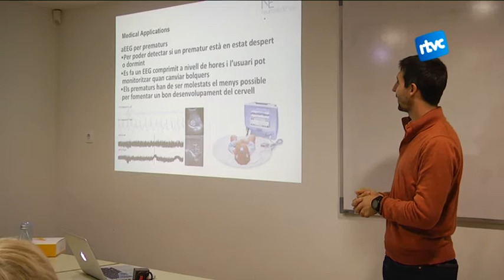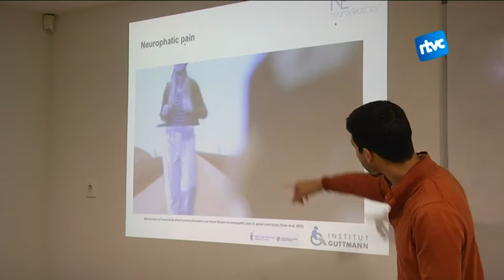Xerrada neurociencia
Dins la Setmana de la Ciència, el Museu de Cardedeu ha organitzat una xerrada amb el títol "La neurociència i la seva aplicació al món real mitjançant la lectura i l'estimulació del cervell". Guillem Mitjà va posar diversos exemples, sobretot enfocats a la salut i la medicina.